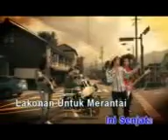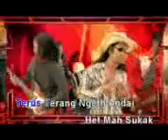Khazanah-cinta baju basahan